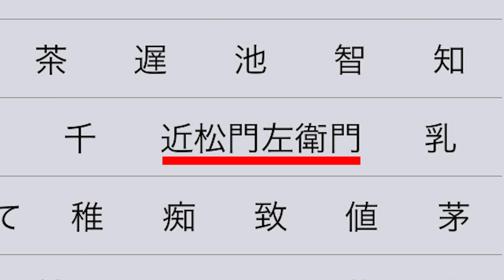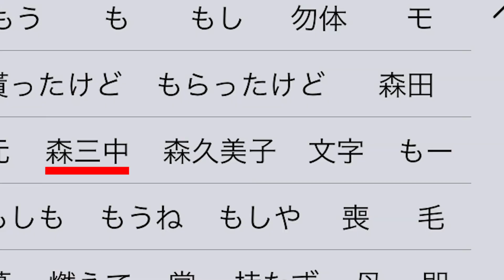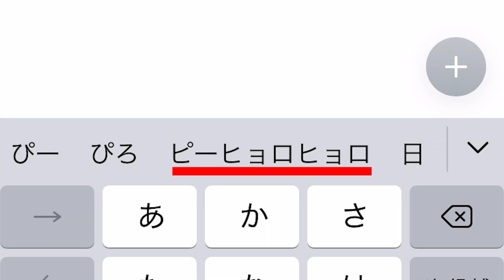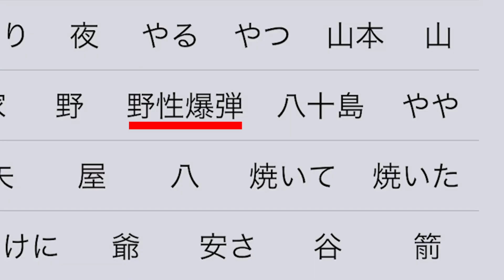【抜き打ち】スマホの予測変換ワードをチェックしたらヤバすぎた！プライベートトークで大盛り上がり！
今回は、抜き打ちですゑひろがりず（南條/三島）のスマホの予測変換ワードを覗き見！チェックしたらヤバ過ぎましたwキーワードからのプライベートトークで大盛り上がり！こんなにも二人の違いが出るとは思いませんでした！果たして、大暴露はあるのか？！お楽しみに！

当チャンネルでは、吉本興業所属のすゑひろがりず(ボケの三島/ツッコミの南條)がゲーム実況を中心にありとあらゆる物を狂言風に変換しています！m-1の漫才とはまた違ったすゑひろがりずをお楽しみ下さい！ご要望などございましたら是非、目安箱(コメント欄)まで！全て拝見致します！

【すゑひろがりずを初めてご覧になられた方にオススメ動画】
▽すゑひろがりずが映画や漫画のタイトルなどを和風変換しクイズする【がりず検定】

▽オススメ！すゑひろがりずの狂言風ゲーム実況

撮影/編集
カナメクト